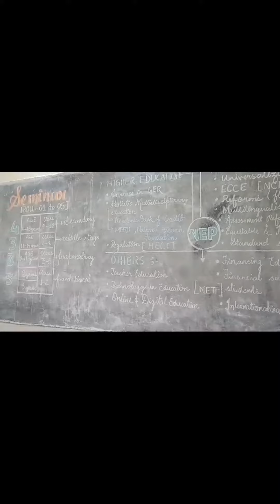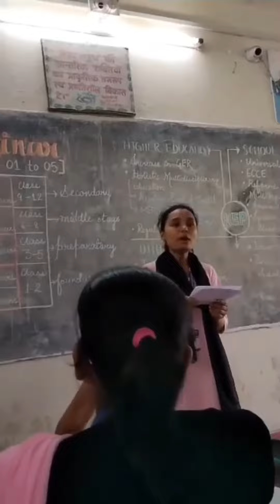|1stSeminar| Department of B.Ed| Bokaro Steel City College| NEP 2020|